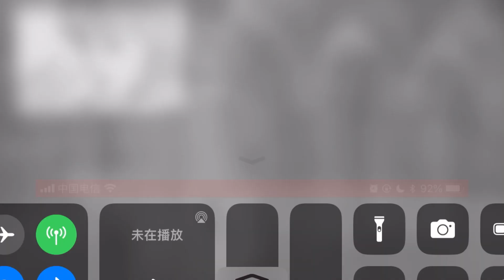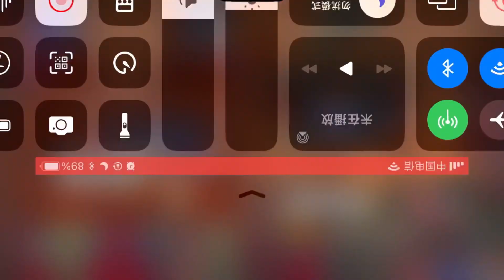战魂铭人 P1 来到了一个拳师会魔法的世界